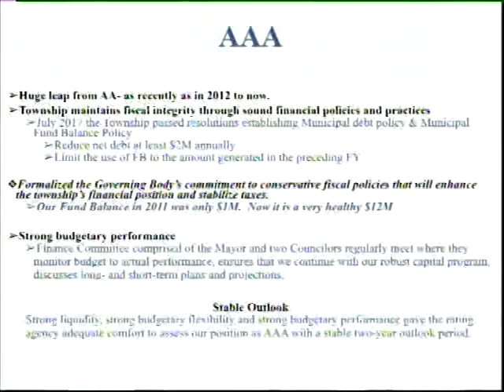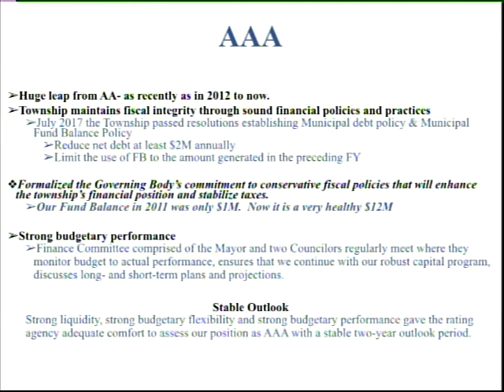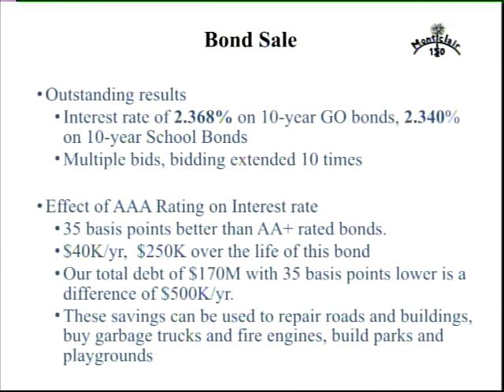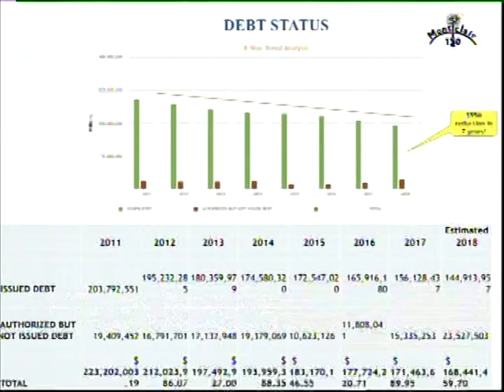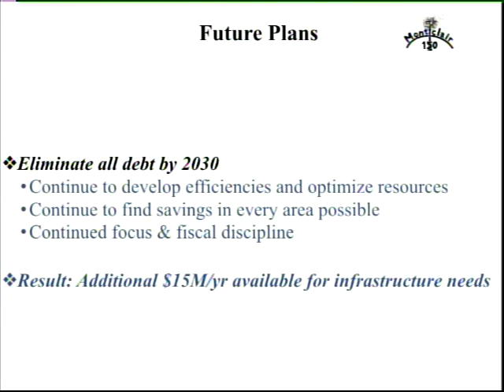Town Council Meeting - September 25, 2018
0:00 Standby/Beginning of Meeting
1:20 Approval of Minutes (Sept 4 2018)
1:37 Proclamation, In Memoriam Wallace "Wally" Choice Jr.
2:04 Proclamation , HomeCorp 30th Anniversary
3:52 Proclamation Commending and thanking Israel Cronk
8:18 Proclamation recognizing blindness awarenss month
10:42 Proclamation in memoriam Jean Clark
13:12 Public Comment
41:58 Presentation by CFO regarding Townships Bond Rating & Bond Sale results.
55:18 Ordinance amending Montclair Code Chapter 44 Officers And Employees regarding title of Township Engineer
56:01 Ordinance amending Montclair Code Chapter 44 Officers & Employees regarding the title of purchasing Agent
56:38 Ordinance approving grant of utility easement to the City of Clifton
57:38 Consent Agenda Resolutions
58:57 2018 Resolution Awarding 2018 Contract for Tree Planting
1:03:10 Resolution amending Resolution R-18-193
1:03:33 Resolution to cancel outstanding checks
1:03:43 Resolution authorizing purchase contracts with Somerset County Cooperative Pricing System
1:03:57 Resolution awarding contract for 2017 CDBG Lackawanna Alley imrpovements & pedestrian mobility (ADA Ramps)
1:06:28 Resolution requesting approval of items of revenue and appropriation
1:06:48 Bill List
1:07:42 Council Comments & Reports